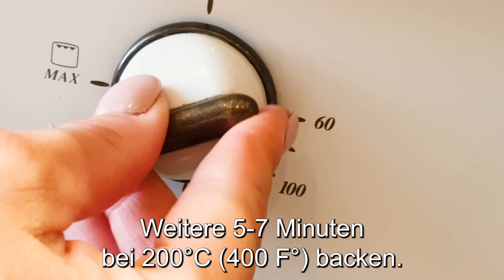Endlich habe ich es gefunden! Brot aus Omas Buch. Altes Brotrezept Brot backen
Hallo alle! Heute habe ich Brot nach einem Rezept einer alten Großmutter gebacken. Endlich habe ich dieses Rezept gefunden! Köstliches Brot, das schnell und einfach zubereitet werden kann. Rezepte von Maria. Brot backen ist einfach! Versuche mit mir zu kochen. Du kannst das! Ein altes deutsches Brotrezept. Brot aus Omas Buch. Selbstgebackenes Brot. Ich koche jeden Tag Brot. Ich kaufe kein Brot mehr im Laden. Brot backe ich zu Hause. Und dafür benutze ich keinen Brotbackautomaten. Machen Sie Ihr eigenes Brot! Brot in einer Schüssel. Rezept für Weißbrot. Wie man Brot zu Hause backt Deutsches Brotrezept. Brot backen mit Maria. Ein altes Brotrezept.
❗ Untertitel einschalten! Sie arbeiten für Sie!
Zutaten:
420 g Weizenmehl (sieben).
7 Gramm Trockenhefe.
1 Esslöffel Zucker.
Wir backen heute tolles Brot!
1 Teelöffel Salz.
300 ml warmes Wasser.
Mischen.
Kneten.
Freunde! Hilf mit, meinen Kanal zu erweitern!
Hinterlasse einen Kommentar oder lächle! Das wird mir sehr helfen!
Ein wenig Olivenöl.
1 Stunde zudecken.
Den Tisch mit Mehl bestäuben.
Legen Sie den Teig aus und wiederholen Sie nach mir.
Falten Sie den Teig, wie ich zeige.
Kneifen Sie die Kanten.
Dann den Teig quer drehen.
Den Teig zu einer Kugel formen.
Heute verwende ich einen Glastopf mit einem Durchmesser von 22 cm.
Pergament.
Aus welchem ​​Land und welcher Stadt schaust du meinen Kanal?
Schreiben Sie mir!
Mit Mehl mahlen.
Legen Sie den Teig ab.
30 Minuten zugedeckt.
Der Teig ist gut aufgegangen.
Die Oberseite mit Mehl bestäuben.
Schnitte machen.
Bei 240°C (464 F°) 40 Minuten backen.
Wir entfernen die Abdeckung.
Weitere 5-7 Minuten bei 200°C (400 F°) backen.
Warten Sie, bis das Brot vollständig abgekühlt ist.
Wunderbares Brot!
Hat dir mein Rezept gefallen? Schreib mir einen Kommentar!
Ihre Meinung interessiert mich sehr!
Wie knusprig und lecker!
Unbedingt das Brot probieren!
Sie werden begeistert sein!
Guten Appetit!